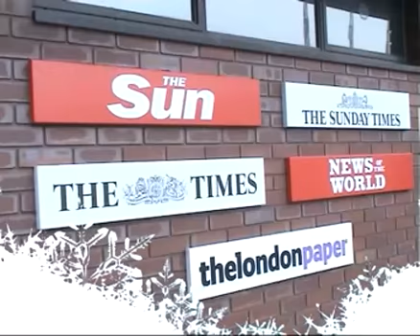Insight Team Video FastStart 768K